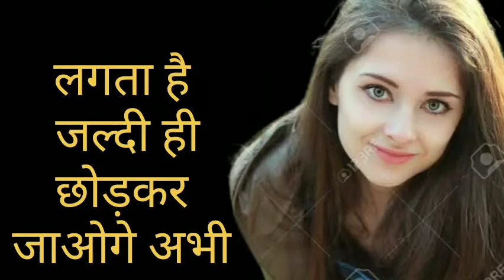SAD SHAIRY 2022! SAD STATUS !🌿शायद कोई बहाना बनाओगे आज भी?😔@RahulAashiquiWala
SAD SHAIRY 2022! SAD STATUS !🌿शायद कोई बहाना बनाओगे आज भी?😔‎@Rahul Aashiqui Wala  ‎@Alone Status
Description
Munawar Best Shayari třmunawarfaruqui
tkangana t#trending ttanjali t#manjuli
ttshortsfeed tshorts t#reels
NK8 Vlogs
617,052
46K
May 13
Likes
Views
2022
Munawar anjali cute moment
Anjali munawar cute moment
Anjali munawar romantic moment
Munawar anjali Romantic moment
Munjali cute moment
sad shayri status
sad status
sad song
sad shayri status girl
sad shayri status in haryana
sad shayri status in hindi
sad status song
sad shayri status boy
sad shayri status in tamil
sad status shayri
sad shayri status full screen
sad shayri status for whatsapp
sad shayri status 4k
viki entertainment
sarikadhaka
sadshayri
loveshayri
hearttuchingshayri
funnyshayri
sawastikashayri
funnyharyanvishayri
haryanavi shayri.in
vinodnarwal
kanhakaboj
top trending shayri
trendingshayri
all haryanvi shayri
haryanvisong
desishayri
chetnabalharashayri
tik tok shayri
iyotijangra
ankitloveauru
tinku baba
chetna shayri
chetna top shayri
pajabhishayri
all haryanvi comady
shayri.in
sad poety
hindi gajal
love poerty
hindi shayri
haryanvishayri
love shayari
shayari
sad shayri status video
trending shayri
status whatsapp shayari
romantic shayri
2021 h TaT Z ¥åIar{t
dipa rana
emotional shayari
status shayari
sad
very sad shayari
whatsapp status
zindagi ka safar
2 line sad poetry
sad shayri
2 line urdu poetry
urdu poetry
dil dimag relax
education status
swasthika rajput sad stutas
swasthika rajput best shayari
karan gautam peotry
badge 99 new shayri
free fire short
sad poetry
new motivation
trd shayri
trd peotry
swasthika rajput vs karan gautam
lock up final winner
lock up munawwar faruqui
lock up show shayri
lock munawar faruqui status
final shayari status
last shayri munawar faruqui
munawwar faruqui status
munawwar faruqui shayri status
winning shayari munawwar faruqui
munawwar faruqui new shayari
kushwaha song
kushwaha shayri
yadau shayri
yadau song
yadau ka new bhojpuri song
yadav ka new song
tuntun yadav song
yadau ka bhojpuri song
love poetry
amazing urdu poetry
Pyar me dhoka video
short
arjit singh song status
pain video
motivation status
life ki lagna
d2 relax
inspiring status 2022
new motivational status
inspiring shorts
youtube shorts
sad stutas
new whatsapp status
shorts facts
relax whatsapp status
motivation video
jocks whatsapp status
motivational status
attitude status
relax status
status video
new status video
motivational shayri
education
ias motivation
chanakya niti
dance
motivation
gk
study
Daru status || daru status shayari || daru status videoI
daru 4k hd status || daru status video
Status I sharab song Status | daru Status whatsapp
daru ke status| drink status | Daru trending Status
sharab song Status | daru Status whatsapp | daru
ke statusl daru Status | Daru attitude shayari status
daru Status whatsapp 2021 | Sharab sad shayari
status 2021 | sharab Darustatuswhatsapp| Daru
daru Status whatsapp 2021 | sharab shayari status
2021| daru Status| status,dj status,hindi daru
status,status,hard status,hindi dj status,new style
status,hindi hard status,status video,lal lal botal lal lal
desi daru dj status,alcohol lovers dj status,whatsapp
status,dj status,daru daru dj se whatsapp status
video,love status rakesh,avee pleyer status,desi
daru odia dj song whatsapp status video,daru
status,whatsapp alcohol lovers dj status,odia dj song
whatsapp status video sharab status,sharabi shayari
status,sharabi status,sharab shayari status, daru
status,whatsapp status,status,new status, shayari
status,sharabi status,daru whatsapp status,funny
status,daaru status,shayari whatsapp status,cigarette
status,famous shayari status,bad boy status,sharabi
song status,daaru whatsapp status,hindi shayari
status,sharabi shayari status, tok tok famous
shayari status,sharabi whatsapp status,attitude
shayari status,ar status,boy attitude status,new
whatsapp status,tik tok sad shayari status,desi daru